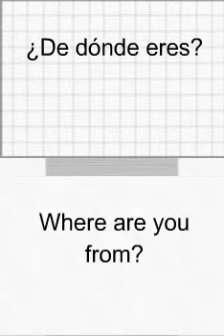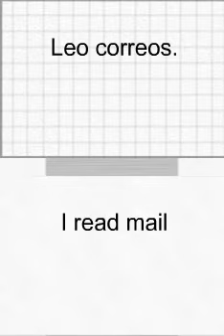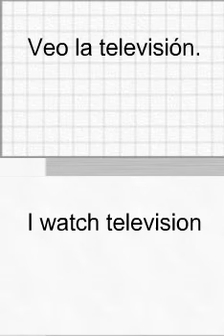Spanish GCSE vocabulary - Module 2 Mi vida - repaso (my life - revision)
Vocabulary help for the Spanish GCSE travel and holiday topic.